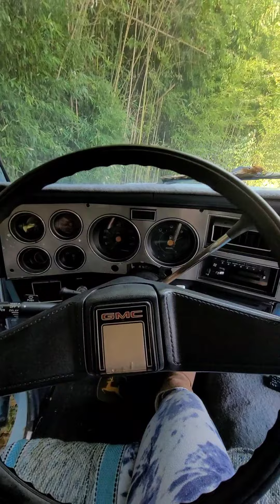1987 GMC Suburban 6.2L Diesel 4x4 For Sale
Squarebody Burb Diesel for sale in Cincinnati, OH. Runs and drive excellent. Starts up first time, everytime. Whatever you've heard about the 80's Diesel isn't applicable for the 6.2L which is NOT your typical GM conversion. It's a Detroit Diesel and it's a badass. This Squarebody stops on a dime as it had a complete brake rebuild from calipers to rotors to brake lines and booster.

Body is a 8/10 with the worst rust being visible on the driver's side rocker panel, but what you see is what you get. The frame and undercarriage are solid and these small holes int he rocker are the extent of the corrosion. Paint is great from 10 feet---good from far but far from good. Looks sweet cruising, though.

Interior is good, but carpet needs replaced. Headliner is great. Dash is cracked. Front seat is where all the wear and tear exists and needs recovered.

Mechanically SOLID. What doesn't work is a much shorter list than what does, so here is the "what needs attention" list:
-driver's side window only goes down 1/4 way
-driver's side taillight and turn signal don't work
-AC doesn't blow cold, all components present